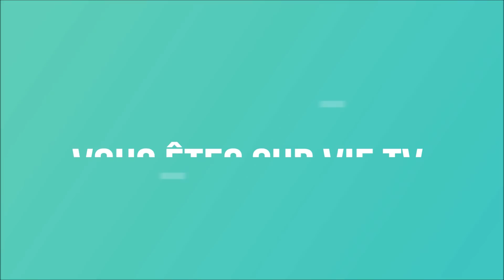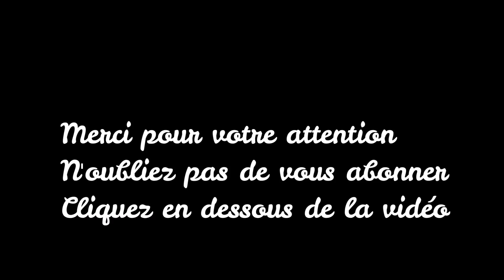Déclencher la présence de Dieu/ Pourquoi tu dois trouver ta propre façon d'adorer Dieu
Comment multiplier ses chances de voir Dieu se manifester dans la prière. L'importance de trouver le moyen d'adorer qui te correspond pour déclencher la présence de Dieu